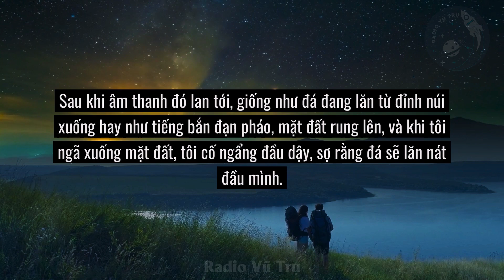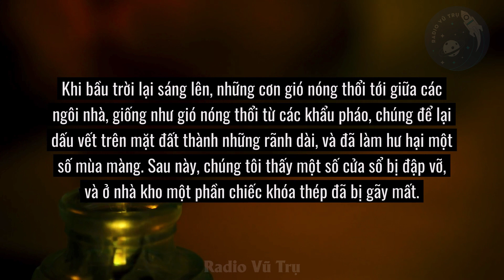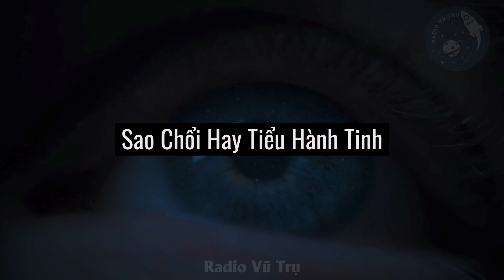Điều Gì Đã Xảy Ra Ở Tunguska Năm 1908 - Sự Kiện Thiên Văn Bí Ẩn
Năm 1908, tại khu vực sông Tunguska, Siberia, Nga đã xảy ra một vụ nổ lớn kỳ quái. Năng lượng của vụ nổ sau này được ước tính trong khoảng 10 đến 20 triệu tấn TNT. Cho tới thời điểm hiện tại, sự kiện Tunguska vẫn là vụ nổ mạnh nhất từng được lịch sử ghi lại.
Đó là ngày 30 tháng 6 năm 1908: mùa hè ở Nga mới bắt đầu.
Sáng hôm đó, một tiếng gầm làm rung chuyển một vùng rộng lớn xung quanh Sông Stony Tunguska, thuộc Siberia ngày nay. 80 triệu cây đổ xuống đất gần như ngay lập tức.
Một số nhân chứng nghĩ rằng quả cầu lửa khổng lồ trên bầu trời này sẽ là thứ cuối cùng họ nhìn thấy trong cuộc đời.
Nếu bạn có mặt ở đó, bạn có thể thấy nó tỏa sáng như mặt trời.  Một số người ở Luân Đôn, nơi lúc đó là nửa đêm đã nói rằng họ có thể đọc báo mà không cần ánh sáng nhân tạo.
Để chứng kiến được sự kiện đó thì hôm nay bạn phải 115 tuổi, chà.. điều này thật khó xảy ra.
Nhưng nếu bạn muốn biết thêm về quả cầu lửa khổng lồ này?  Và nó đóng vai trò gì trong việc nghiên cứu các tiểu hành tinh?  Hãy xem video này!

Những Chủ Đề Có Thể bạn Quan Tâm:
Chúng tôi sở hữu quyền thương mại của hầu hết tài liệu hình ảnh trong video. Một số tư liệu khác được sử dụng trong video thuộc về các chủ sở hữu đáng kính.